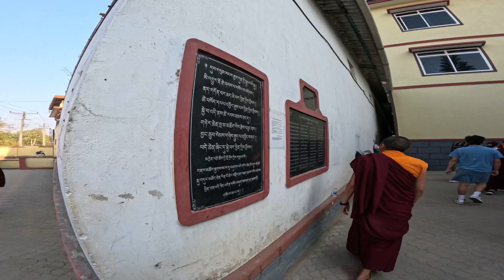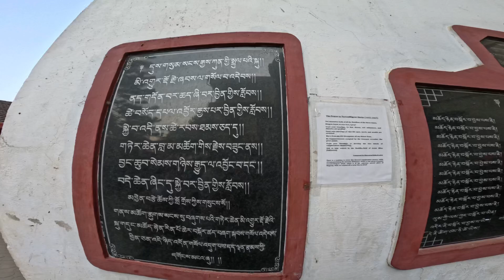Terton mingur dorjee choiten bylakuppe